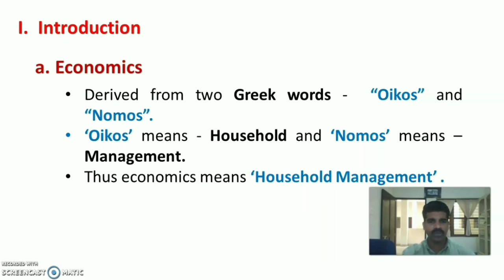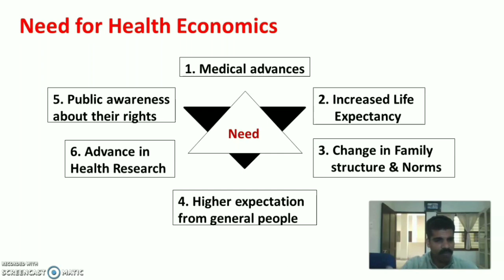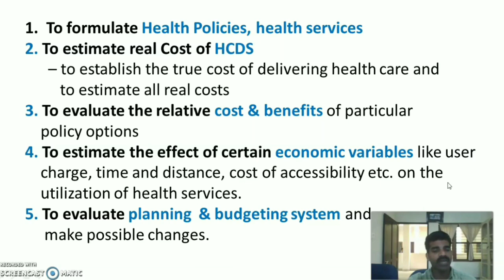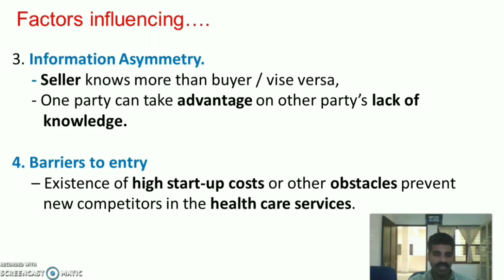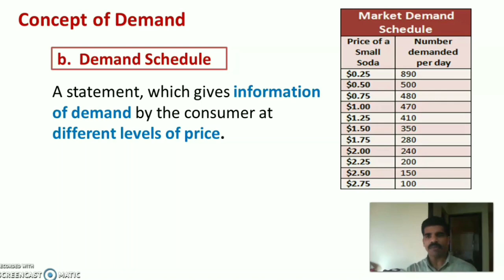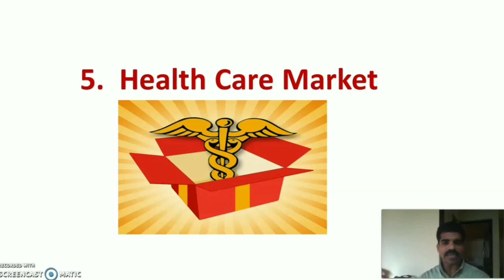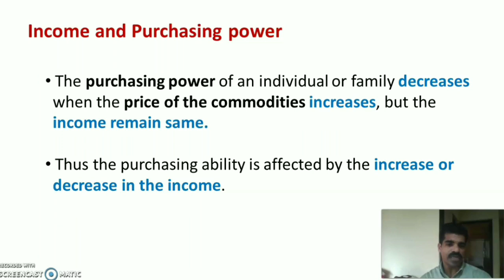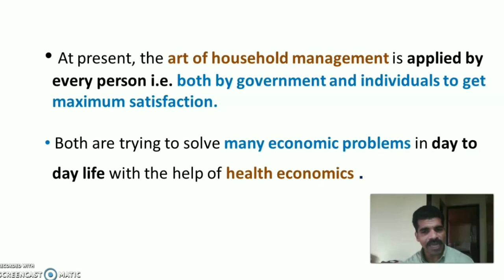Health Economics in Community Health Nursing - Simplified./ Community Health Nursing.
Health Economics
I.  Introduction
a. Economics
• Derived from two Greek words -  “Oikos” and “Nomos”.
• ‘Oikos’ means - Household and ‘Nomos’ means – Management.
• Thus economics means ‘Household Management’ .
• b. Health Economics
• Health economics is a branch of economics, concerned with issues related to scarcity in the allocation of health and health care.
•  Scarcity means that available resources are insufficient to satisfy all wants and needs of the people.
• In developing countries like India where less than 2% of GDP is  invested for delivering health care services, health economics is very essential.
• Health economics is a branch of economics concerned with the issue related to efficiency, effectiveness, value, & behavior in the production and consumption of  health & health care services.
III. Aim
• To provide Maximum benefits.
      -  Reduction in the disease burden of the community and
      -  Improvement in people’s health and welfare.
IV. Focus of Health Economics
1. Maximum benefit with least cost.
2. Focuses on maximum use of goods and services
V. Concepts
A. Resources
B. Scarcity and
C. Opportunity
VI. Need
1. Medical advances
2. Increased Life Expectancy
3. Change in Family structure & Norms
4. Higher expectation from general people
6. Advance in Health Research
5. Public awareness about their rights
VII. Importance
1.  To formulate Health Policies, health services
2. To estimate real Cost of HCDS
3. To evaluate the relative cost & benefits of particular policy options
4. To estimate the effect of certain economic variables
5. To evaluate planning & budgeting system and make possible changes.
VIII. Features
IX. Factors influencing
1. Extensive Govt. intervention
2. Intractable uncertainty in several dimensions
3. Informative asymmetric
4. Barriers to entry
5. Externalities & presence of third party agency.
X. Areas of Health Economics
1. Cost of Health Care
• The term Cost refers to the expenses incurred by the producer to produce the goods and services.
•  In health economics, the value of the inputs /resources used for health care services is the cost.
2. Health Problems
Major health problems:
a. Communicable Disease problems
b. Non Communicable disease  Problems
c. Nutrition Problems
d. Environmental Sanitation Problems
e. Medical Care Problems
f. Population Problems
g. Others
3. Demand for Health Care
Definition
Demand is defined as the  willingness and ability of a consumer to purchase a given product in a given frame of time.
 Concepts
a. Law of Demand
- A fall in price – increases demand.
 - Increase in price – falls in demand.
b. Demand schedule
A statement, which gives information of demand by the consumer at different levels of price.
c. Health Care Demand
• Demand for the health care is derived from demand for health.
•  Health viewed as a sort of capital, asset, wealth and the right, thus demand has increased.
d. Factors influencing Health Care Demand
i. Patient factor
ii. Physician’s factor
4.  Supply Analysis in Health Care
• Supply of Health Care facilities depends on a. Internal and
b.  External factors.
c. Difference between DEMANDS OF HEALTH CARE &
      SUPPLY OF HEALTH CARE
5.  Health Care Market
• Market is an economic activity of purchase and sale of goods & services at a particular level of price.
Five Health Care Markets
a. Health Care Financing Market (Budget)
b. Physicians and Nurses' Service Market ( Health Personnel)
c. Health Institutional Service Market (Centers)
d. Input Factors Market (Resources)
e. Professional Education Market (Quality & Stds.)
The  Health care market is controlled by the Govt.
i. Income
• Income is the outcome of productive activity.
• Two types.
     a. Personal Income.
     b. National Income
ii. Budget
• Refers a list of planned expenses and revenues (incomes) .
iii. Purchasing power
• It is the volume of a thing or good compared to the amount paid with money i.e. Currency.
iv. income & purchasing power
• The purchasing power of an individual or family decreases when the price of the commodities increases, but the income remain same.
•  Thus the purchasing ability is affected by the increase or decrease in the income.
6. Financing for  Health Care Industry
Source of Health Finance
a. Commercial Banks
b. Public sector Banks
c. Private Banks
d. Pvt. Foreign Banks
e. Co-operative sector Banks
7. Health Plans & Out lays.
i. Economic Planning
ii. Health planning
•  Health Planning is an integral part of National Socio - Economic Planning.
e.g. Five Year Plans (12 FYP)
8. Optimum utilization of
     available Resources
3 – MMM
          M – Man
          M – Money and
          M -  Materials
XI. Health  Economics at the family level
• Health economics at the family level is to help its members to spend their money effectively for safe guarding their health and welfare. (Family Budgeting)

Hope this video will be beneficial to the students.
Prof. Reginold Michayel.D